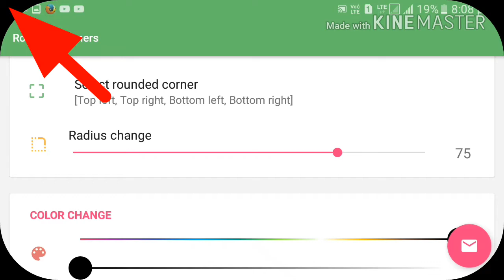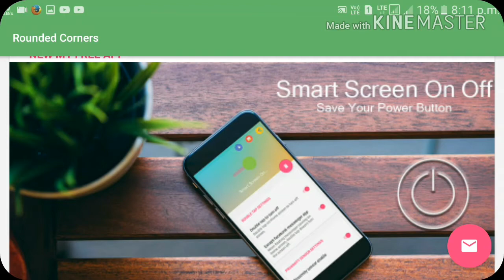HOW TO ROUND YOUR PHONE DISPLAY CORNER for Android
Hello friend welcome to Android King YouTube channel description

How to make curved display in smartphone screen like samsung s8 | rounded corner
Round the Corners of your Screen like the Galaxy S8
how to get rounded corners on android ||Samsung s8 round display corner in your phone
Rounded Corners in Any Android Phone
Android Rounded Corners Layout Cornerfly Fix
Pixel 2 look on Redmi Note 4.!! (Rounded corners|Launcher)